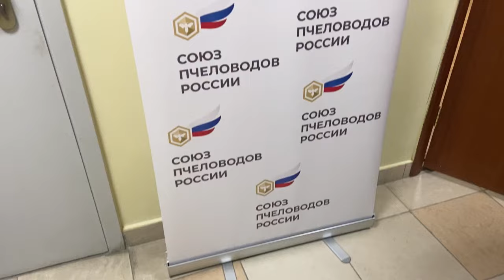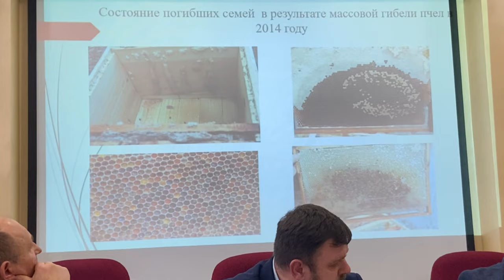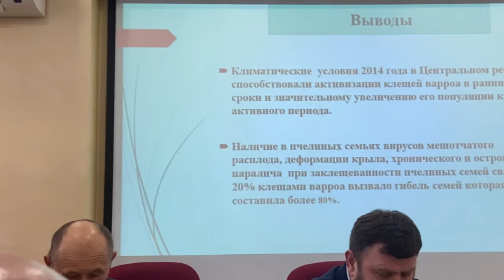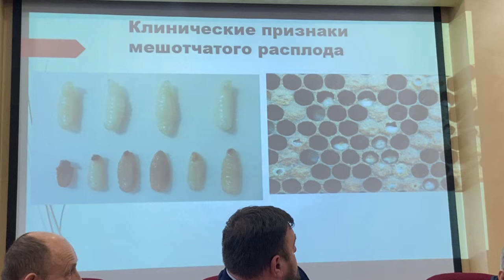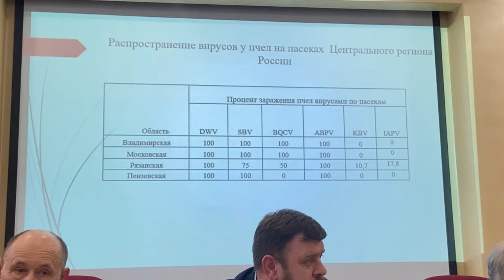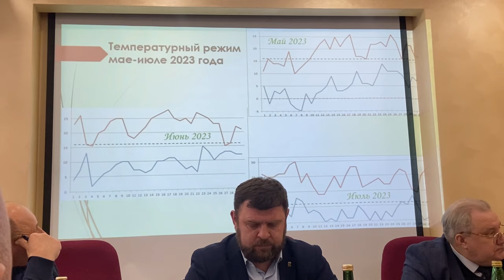Причины высокой гибели пчёл.